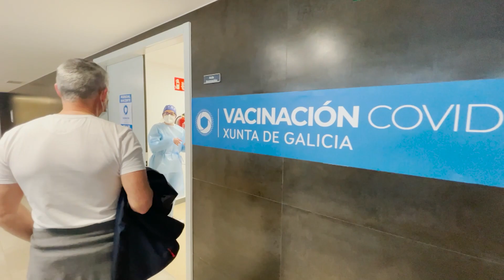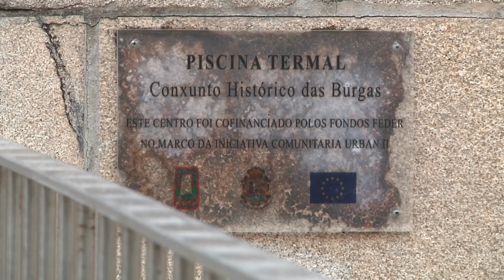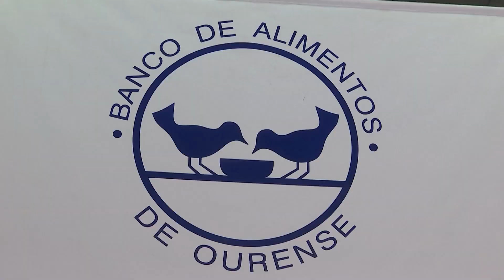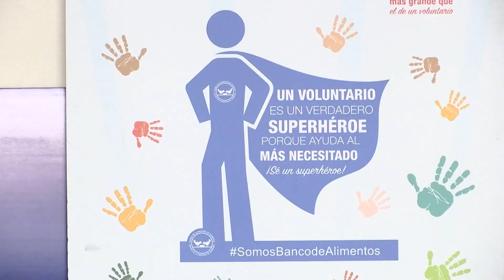Noticias Ourense 30.3.21